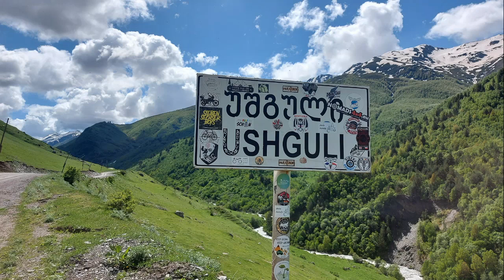DVOUDECKA 049 - 03.11.2022 - Petr Čech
Cestovatel